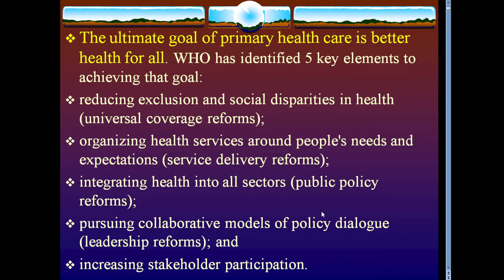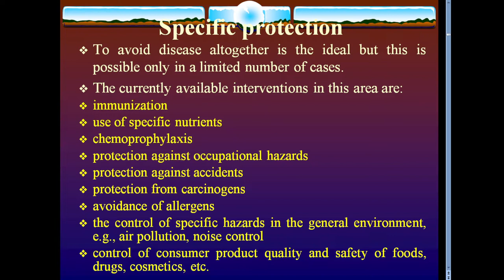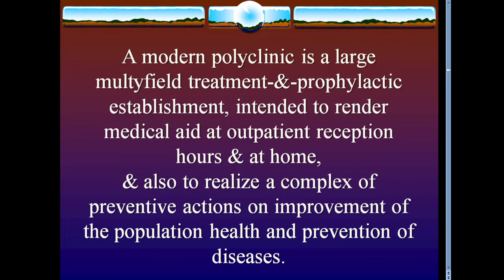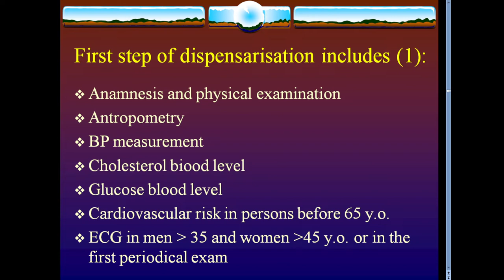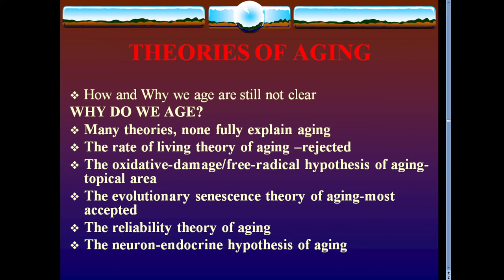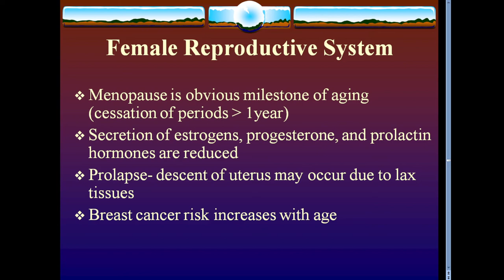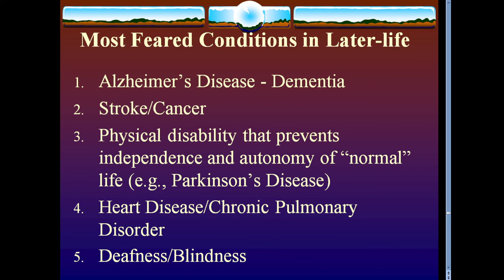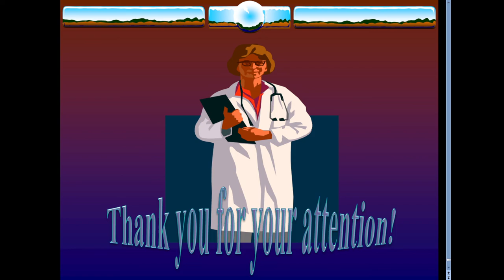15.40 Organization of the policlynic care